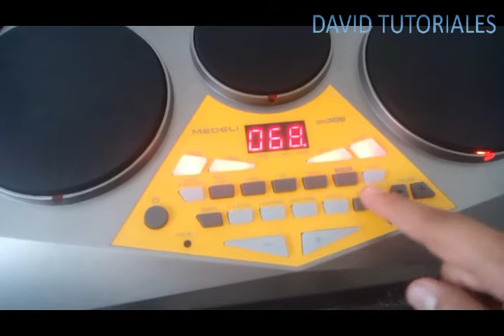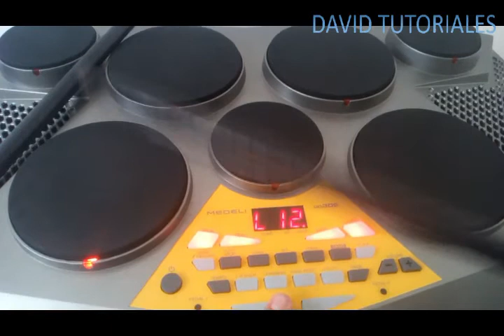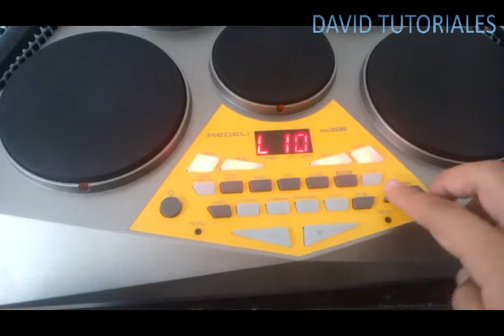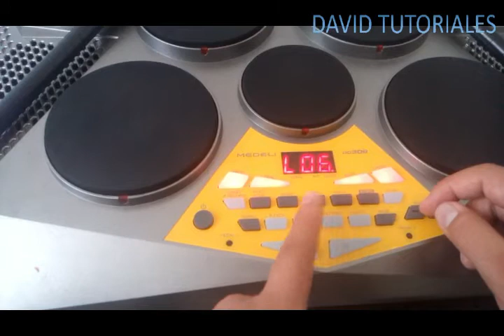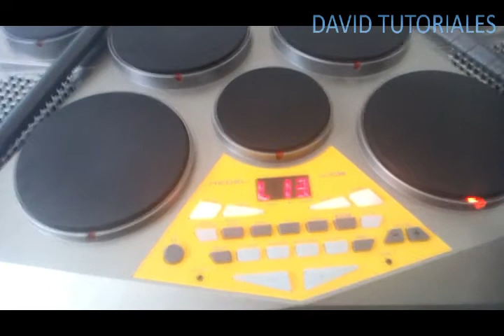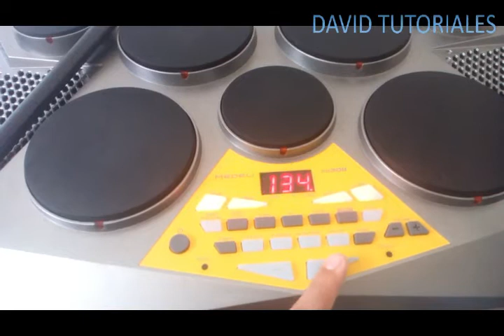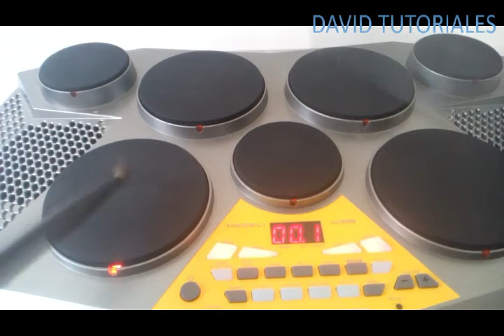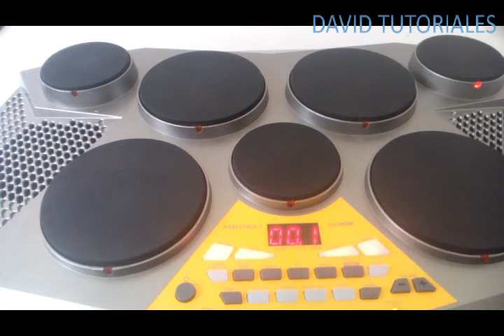Tutorial | MEDELI DD309 BATERÍA ELÉCTRICA ,MANEJO Y CONFIGURACIÓN 2018 EN ESPAÑOL